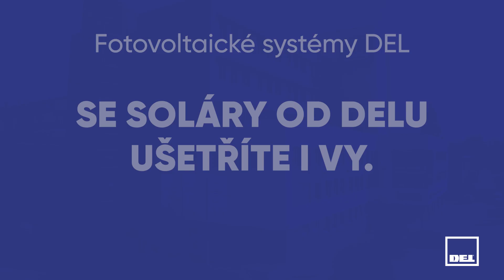Fotovoltaické systémy DEL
Jsme DEL. Jsme stabilní společnost ze Žďáru nad Sázavou. Fotovoltaické elektrárny dodáváme již od roku 2008. Realizujeme projekty o výkonech od několika jednotek až po stovky kWp. To vše na klíč.